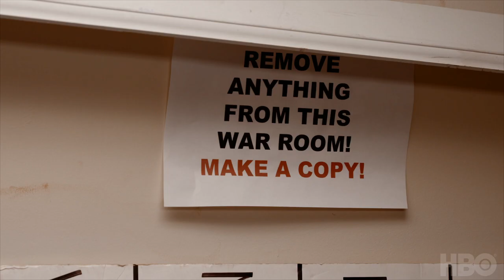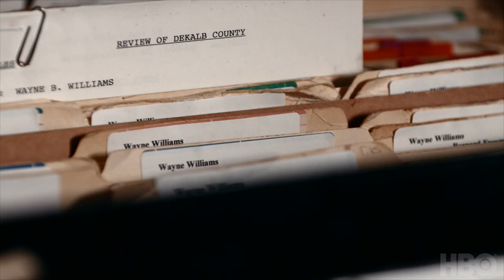Atlanta’s Missing and Murdered:The Lost Children | More On The Case: What Else? | HBO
In this deleted scene, Wayne Williams' attorneys Mary Welcome and Lynn Whatley reunite and discuss his trials. Atlanta's Missing and Murdered: The Lost Children, Sundays at 8PM.